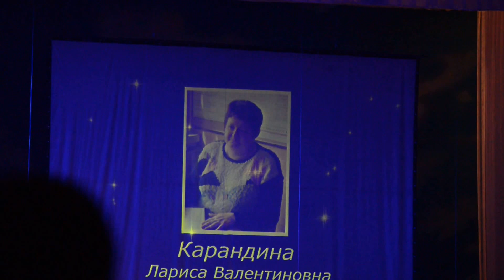2015-10-01 Тамара Гвердцители - Зажгите свечи День учителя, Донецкий театр оперы и балета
Фотограф, видеограф - Сергей Пересвет